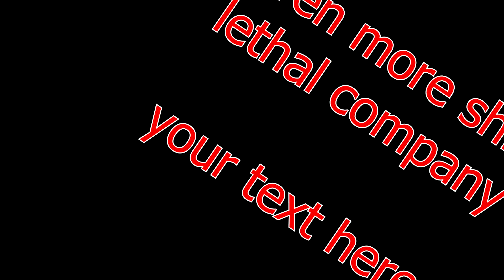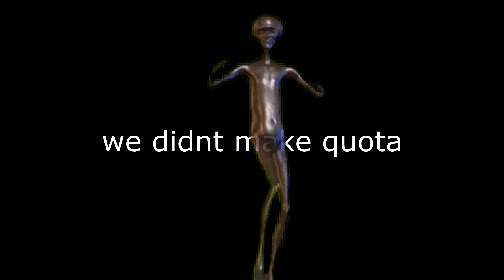Lethaler Company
2 times the players 2 times the deaths